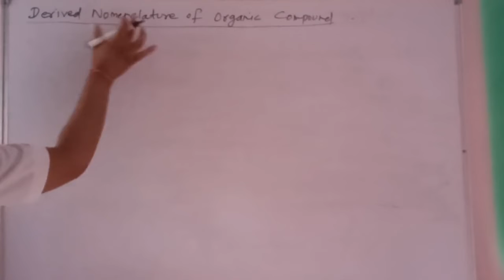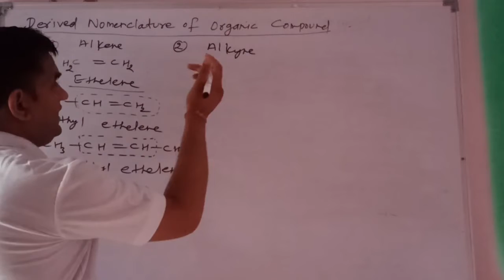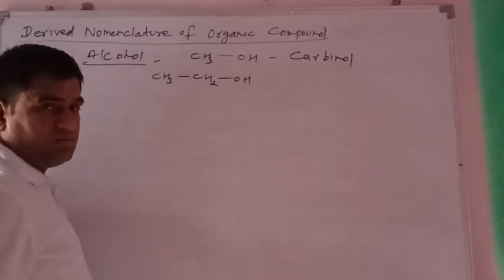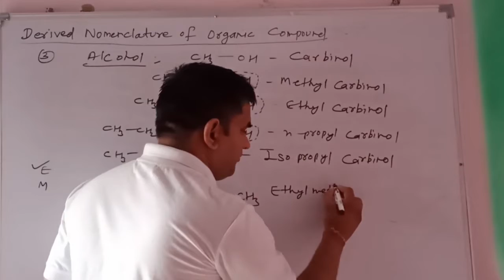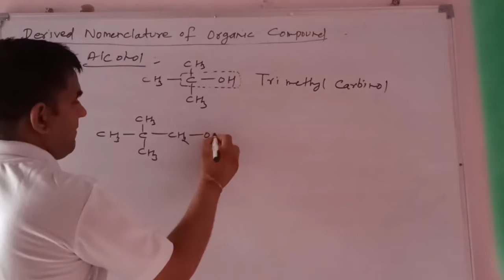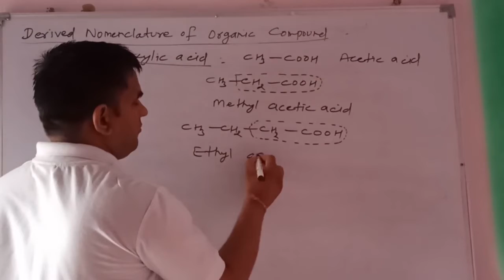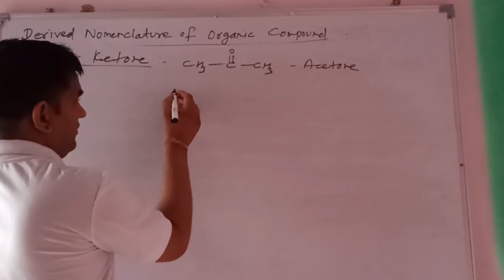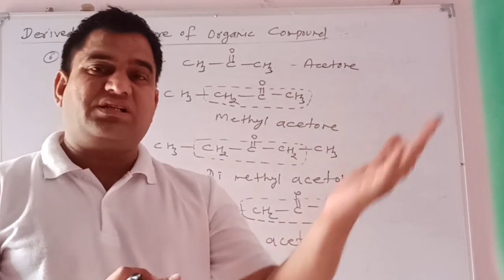Chemistry English medium 20/6/20